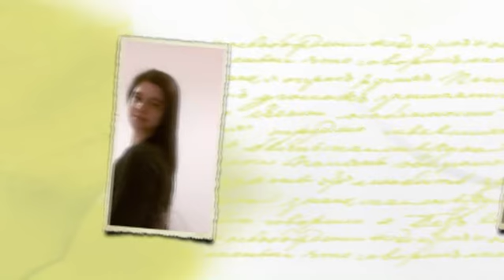picture friends all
fernandez leciram